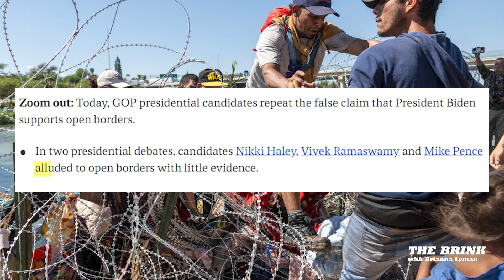Corporate Media Took The Word Of ... Terrorists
News outlets like CNN, Reuters and the Associated Press immediately took the word of Hamas after Tuesdays deadly explosion that killed hundreds at a hospital in Gaza.